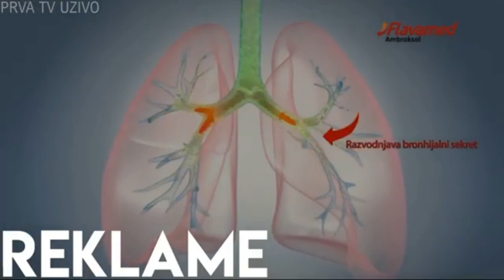Prva TV - Reklame i Promo (09.03.2019.) 3.deo